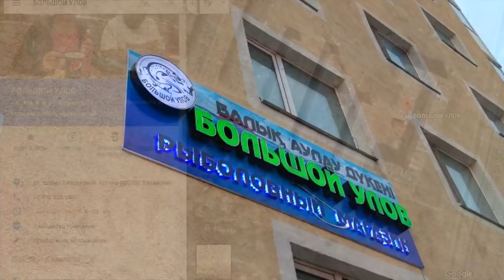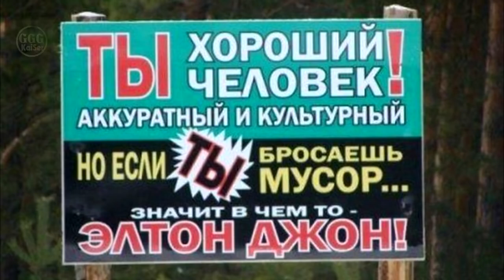рыбалка в Казахстане Астана обзор № 48 нарезка видео рыбалка в Астане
Осенняя рыбалка в Казахстане Астана  обзор № 48 нарезка видео рыбалка в Астане 2017.
Осенняя рыбалка в Казахстане. Обзор № 48 с рыбных мест Казахстана. Осенняя рыбалка а в частности Акмолинской и Южно Казахстанской областей. В данном обзоре присутствуют репортажи с реки Нура, реки Ишим и многое другое. Видео с рыбных мест. Приманки, наживки, рыбацкий юмор, советы. Рыбалка 2017

При возможности и желании пару копеек на снасти и бензин;

💰 Как перевести средства?Практически в любом терминале выбираем онлайн платежи WebMoney (Вебмани) и вносим сумму от души, от сердца!

Если имеются видео с Рыбалки и есть желание то присылайте на почту для обзоров. либо скидывайте своё видео с кратким описанием мне на WhatsApp

Размещение в отелях
города Астаны
по приемлемым ценам

монтаж видео + 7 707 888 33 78

Если у тебя есть свой канал на YOUTUBE и ты хочешь начать на нём зарабатывать подключайся к проверенной партнёрской программе, которая обеспечивает безопасность, продвижение, поддержку канала на всём пути его существования. Переходи по ссылке